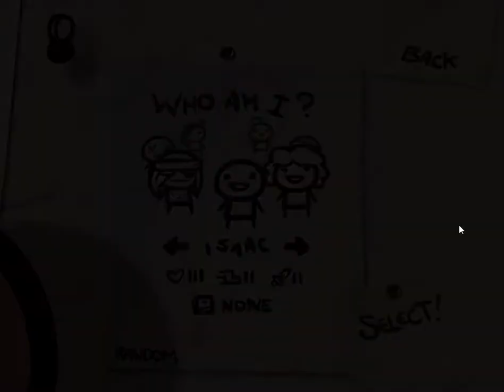The Binding of Rosser 48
Attack of the killer hiccups.

The Binding of Isaac is owned by Edmund McMillen
Footage is used with permission.
Gameplay and commentary by SirRosser.